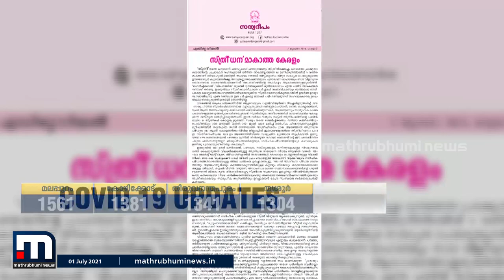സ്ത്രീധന വിവാഹങ്ങള്‍ ആശീര്‍വദിക്കില്ലെന്ന തീരുമാനമെടുക്കാന്‍ സഭ തയ്യാറാകണമെന്ന് സത്യദീപം|Mathrubhumi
സ്ത്രീധന വിവാഹങ്ങള്‍ക്കെതിരെ നിലപാടെടുക്കാനും സ്ത്രീധനം വാങ്ങിയുള്ള വിവാഹങ്ങള്‍ ആശീര്‍വദിക്കില്ലെന്ന തീരുമാനമെടുക്കാനും സഭ ധൈര്യംകാണിക്കണമെന്ന് സഭാ പ്രസിദ്ധീകരണമായ സത്യദീപം

Happy viewing!